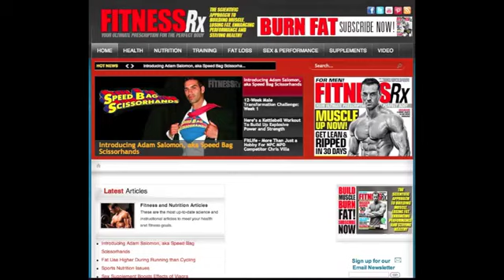Superfast Speed Bag boxing by Fastest Speed Bag boxer in the world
Demo on how to use the speed bag super fast,